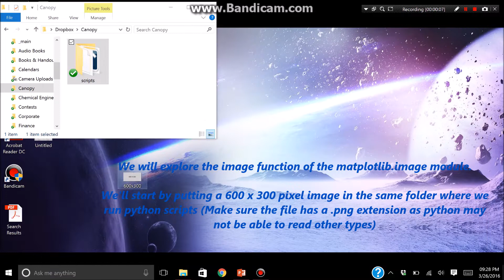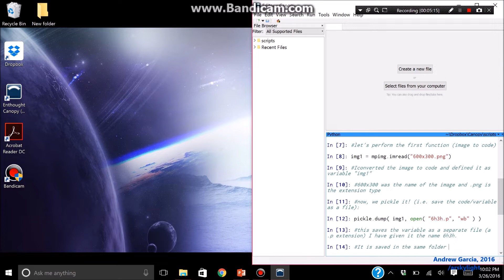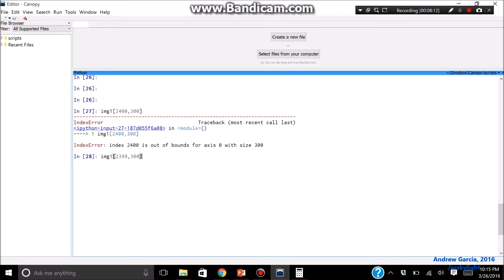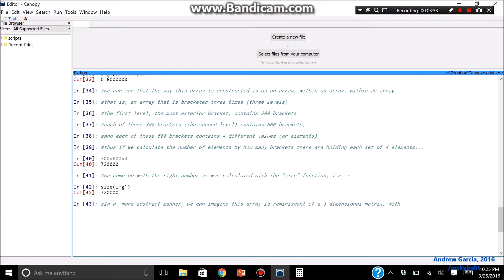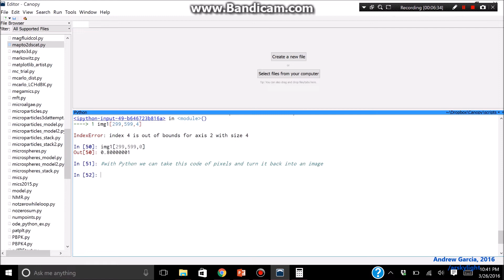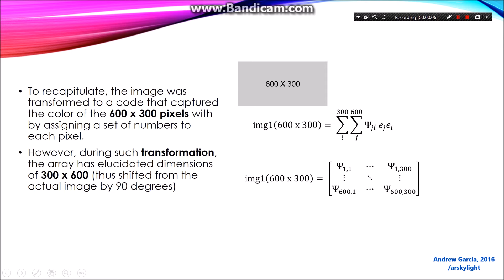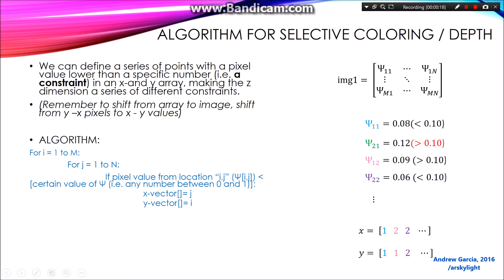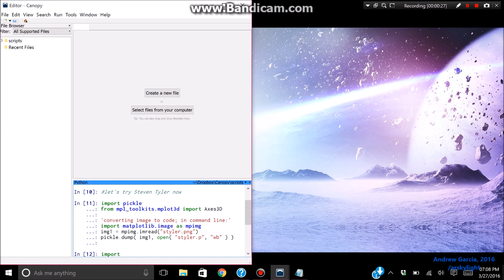Transform 2D images to 3D / re-color them: Matplotlib Python Image Data Manipulation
ANNOUNCEMENT: Watch my more updated YouTube video on the voxelmap Python library if you’d like to consider a more direct use of this algorithm.

This video explores the function of the matplotlib.image module. This video also shows an algorithm to manipulate the image code to yield a re-colored image and a pseudo-3D image.

Other Helpful Links:
Image Tutorial